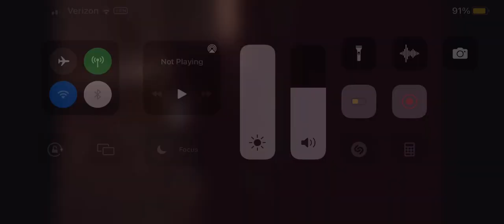“KILL IT!!!!” (Not mine)